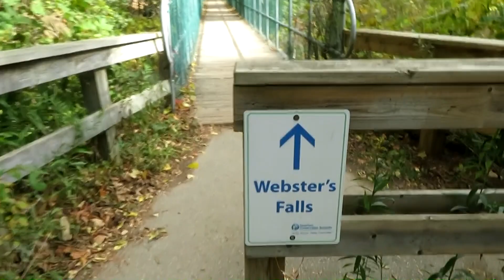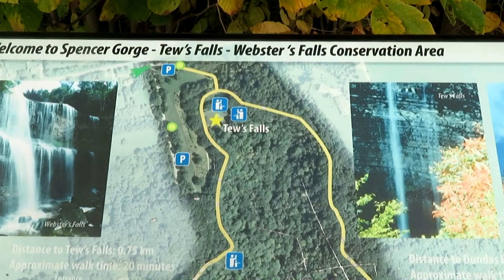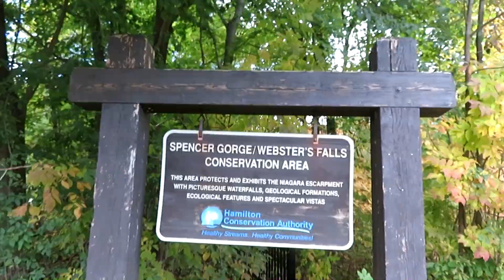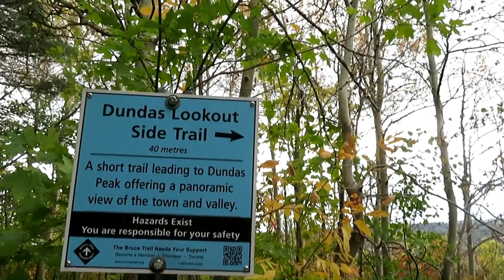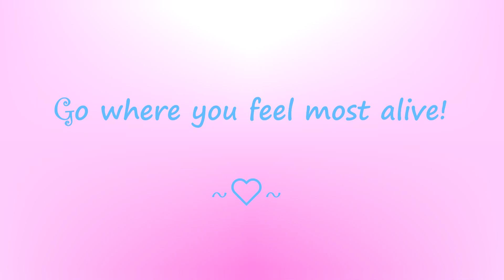Dundas Peak Fall Hiking | LIFE IS SO DEVINE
WARNING: In case you have plan to visit the site be sure to park accordingly to avoid costly parking ticket but if you're willing to pay $289 be sure to park anywhere you want:) Here's our fun hiking vlog. Please be sure to give this a thumbs up if you enjoy it. Have an amazing day!

Xoxo,
DVine